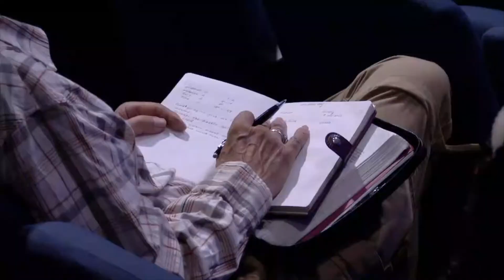MOTHER'S DAY | PASTOR ALBERTO DELGADO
If you have a prayer request, share it with us so we can join you in faith believing for your miracle.

If you made the prayer of salvation for the first time, we want to connect with you and send you some resources to help you on this new chapter in your life, please fill out the following form so we can get in touch with you